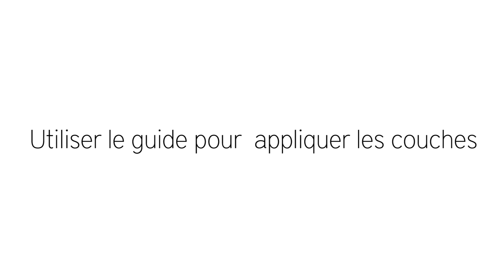Tuto Nails rouge noir MF